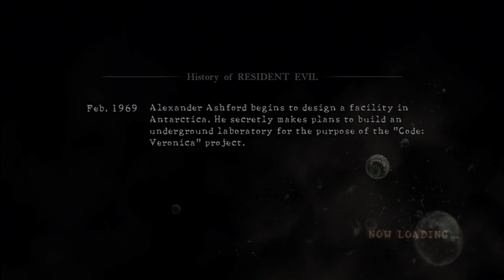Britrinity Plays: Resident Evil 5 (Part 1)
Ripvan and Xenonliger are commisioned to a remote African Location to deal with a hostile new type of enemy! (Unless you played Resident Evil 4). With special help from Noonshade for the two premium DLC packs! Will we get the mission done? Or will our hero end up a Chris sandwich! Watch and see.